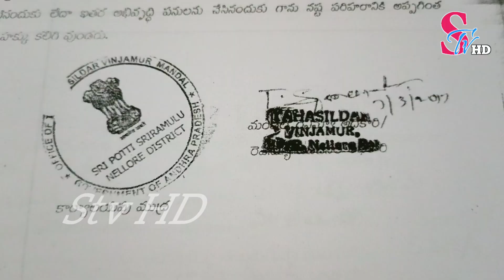వింజమూరులో భూఆక్రమణలు || అధికారుల చర్యలు || Press meet || Vinjamur MRO